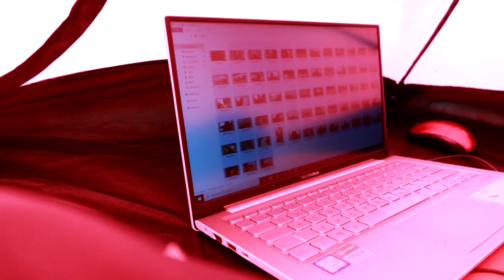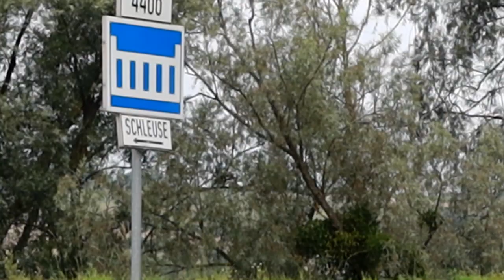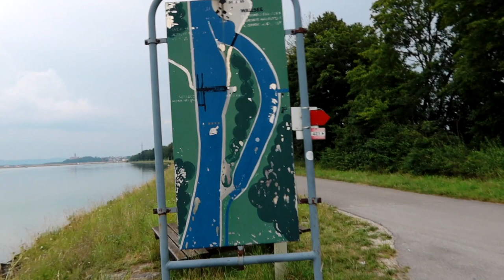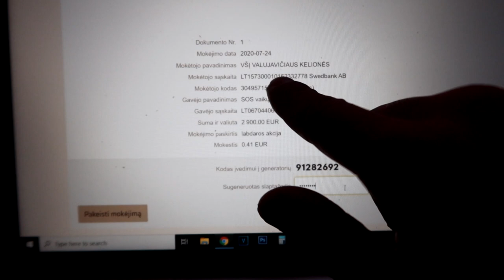2900 EUR VAIKAM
Prisidėti kelionei gali:
►Kanalo narystė
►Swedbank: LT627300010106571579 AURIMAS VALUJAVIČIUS